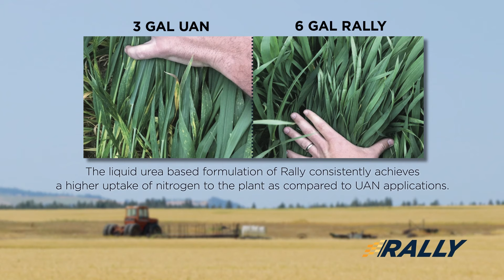Rally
Rally is a urea based foliar nitrogen source with potassium,
magnesium, and chloride to maximize both crop safety
and tank space.